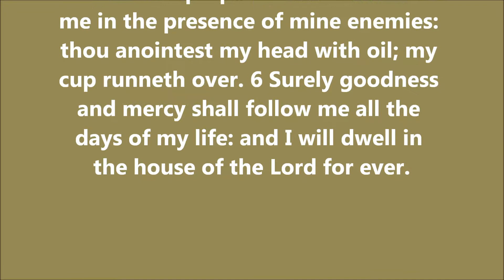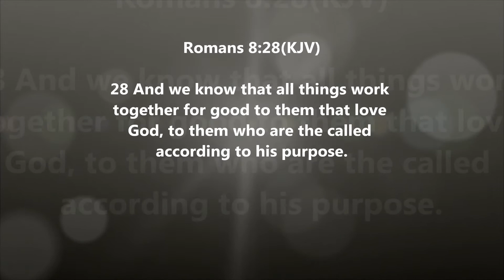Bishop Kevin L. Long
There is a difference between denial and optimism. Denial totally disregards reality; while on the other hand, optimism does not accept that a present negative reality is the final outcome of a thing. (Please read Psalms 23:4-6; and Romans 8:28).